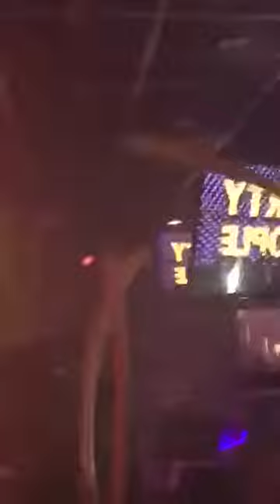Dancing on Easter weekend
18” dancing and all that comes with my adventures